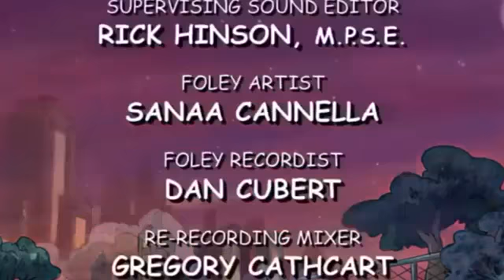Clifford's Puppy Days S01e05 - Sock It to Me/My Toy